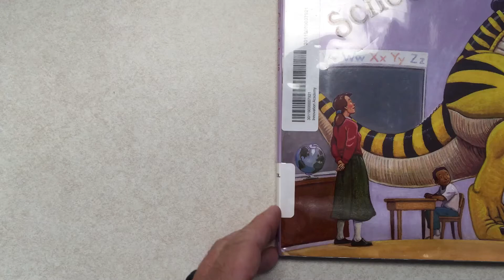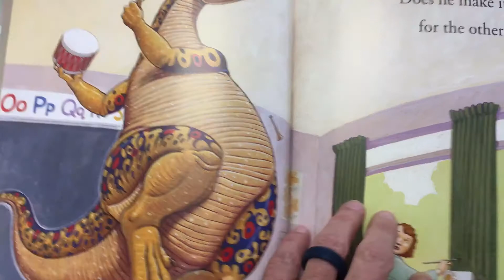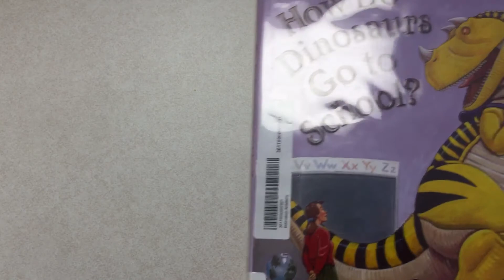How Do Dinosaurs Go To School?